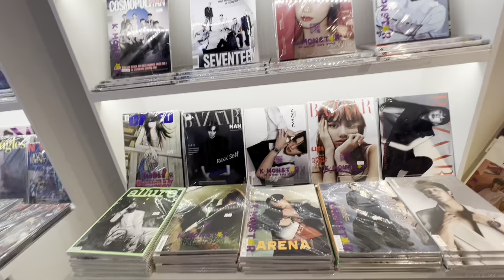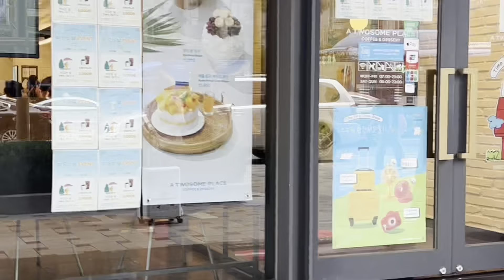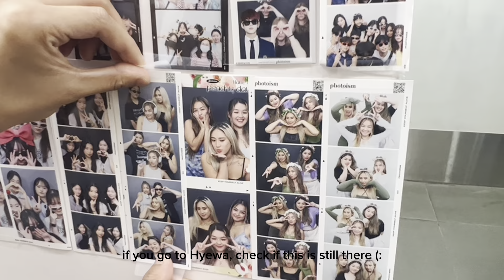Day 12 in Korea '23 | Han river and last min shopping🛍️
- Myeongdong again, seeing Han river, last minute shopping and finally packing

This is our first time in Korea so come and join us (:
We were there for 2 weeks back in July and yes it has taken me this long to finally upload it but I hope you feel our happiness as you watch through the videos.
As cheesy as it sounds, it really was a trip I will cherish forever. 💙

our instas: @Khimbap @_hy_ly__ @phoebecastillo_